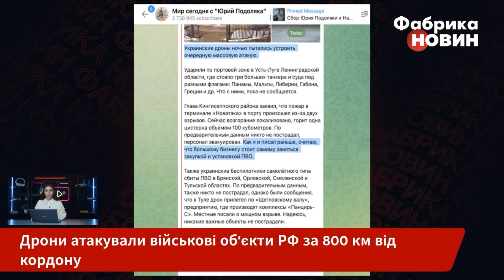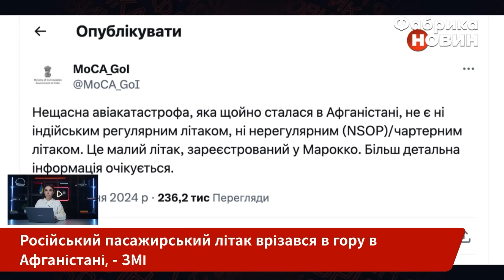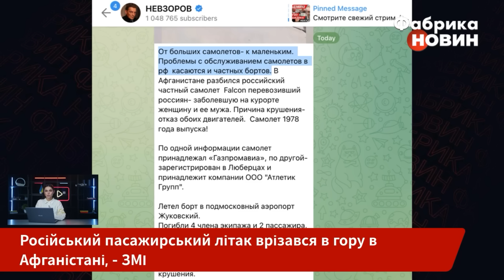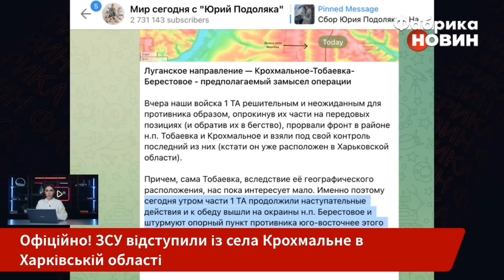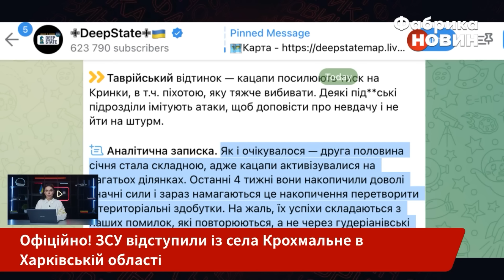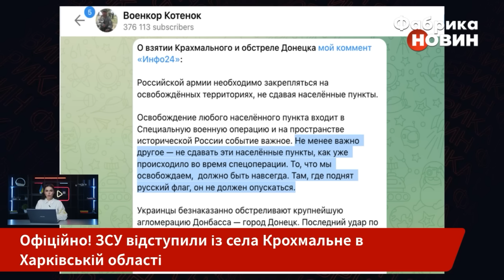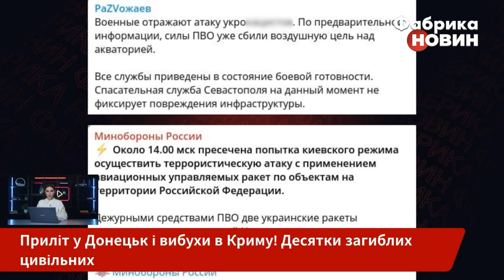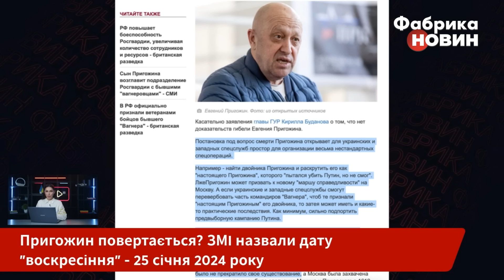💥ПІДІРВАЛИ ПОРТ З ТАНКЕРАМИ! Чорний день у Росії. Бій йшов 3 ГОДИНИ. Літак врізався в гору / 22.01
Головні новини України і світу станом на ранок 22 січня 2024 року! Зокрема, поговоримо про такі події: нові вибухи у Росії, Україна атакувала військовий завод у Тулі, а також порт у Ленінградській області; російський пасажирський літак врізався в гору в Афганістані; у Донецьку нові прильоти, також вибухи звучали у Криму. Крім того, розповімо про поточну ситуацію на фронті, а також про нові чутки щодо повернення Євгенія Пригожина у Росію. Усі деталі дивіться у випуску новин за 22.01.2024.